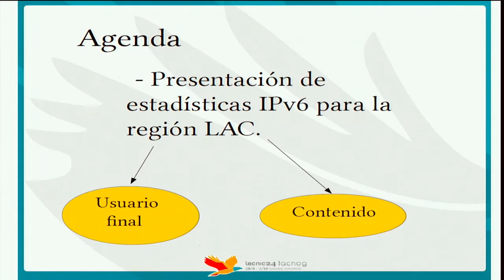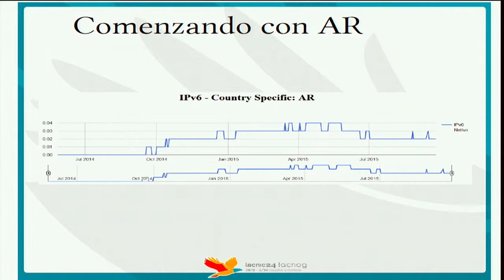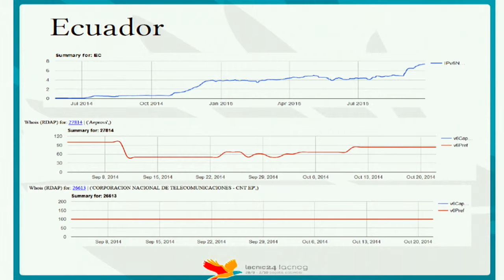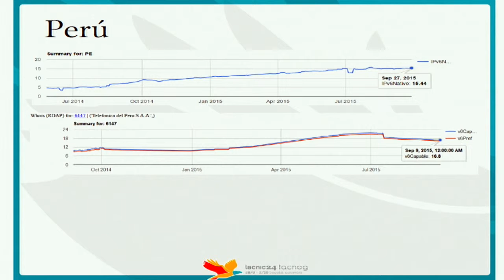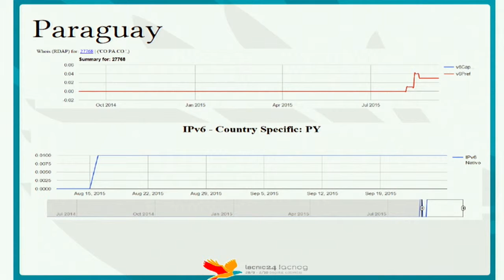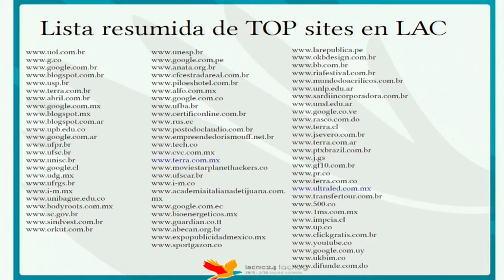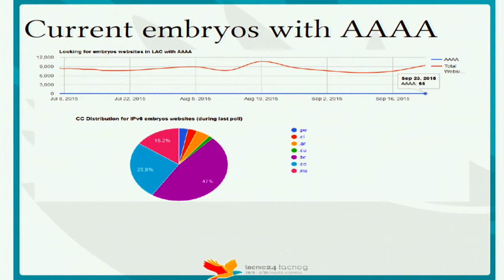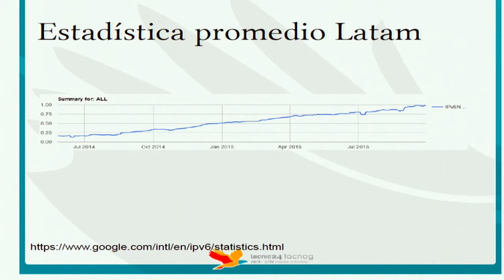Estado de la adopción de IPv6 en la región